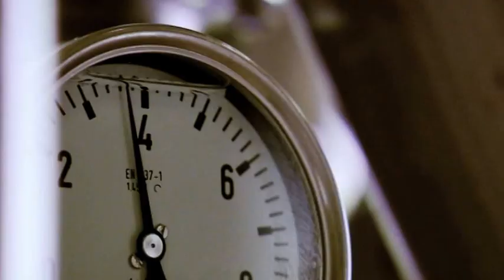Gerolsteiner Mineralwasser: Qualität mit Stern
Gerolsteiner Mineralwasser ist ohne menschliches Zutun vollkommen rein und ausgewogen an Mineralien und Kohlensäure. Um diese Qualität zu wahren, behandelt Gerolsteiner sein Produkt mit allergrößter Sorgfalt. Mit dem Video "Qualität mit Stern", möchten wir Euch den Weg des Mineralswassers zeigen. Von der Quelle bis zur Flasche.